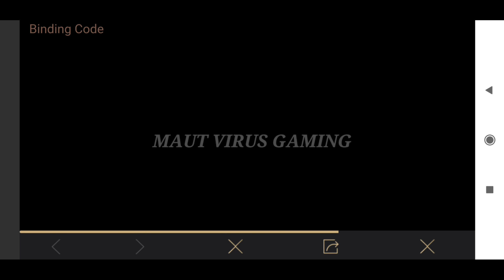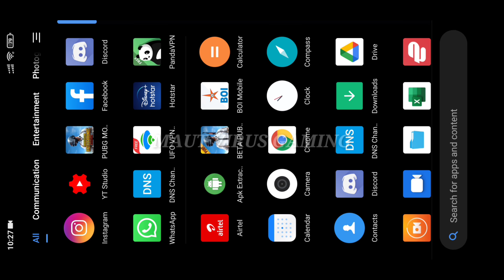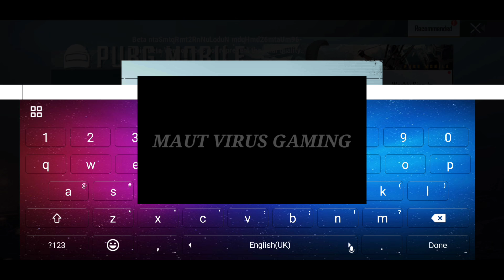NEW COMPANION GODZILLA & KONG IN PUBG MOBILE 😍|| 1.4 VERSION BETA UPDATES IS HERE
Hello Friends,
Watch this latest video of pubg mobile where I explained about new 1.4 beta updates.

▶️Intro Song👇
Still Looking